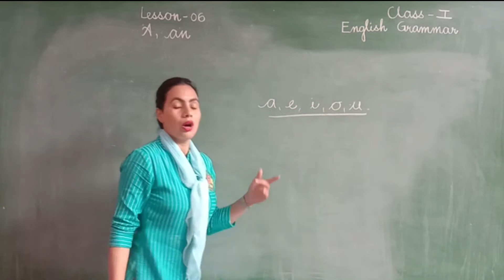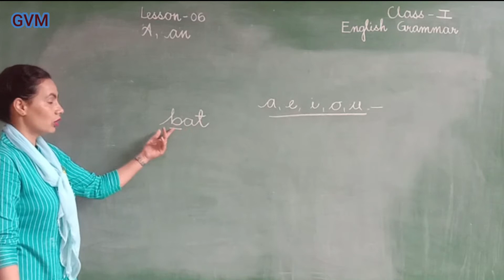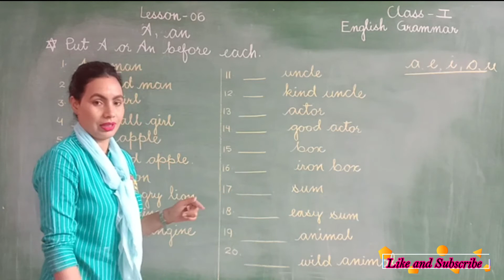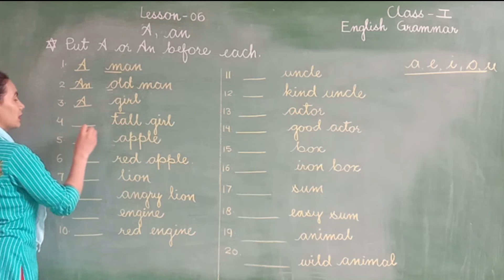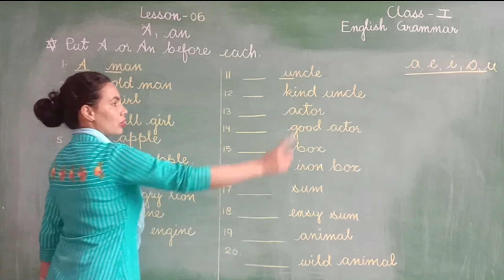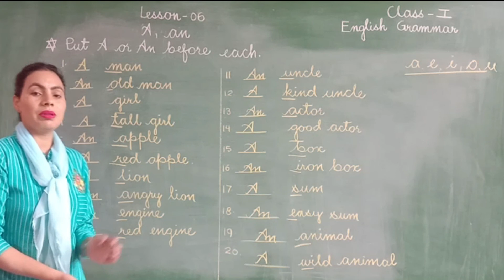Class 1 | English | Grammar | Chapter 6 | A, An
lecture by Mrs Jyoti, GVM